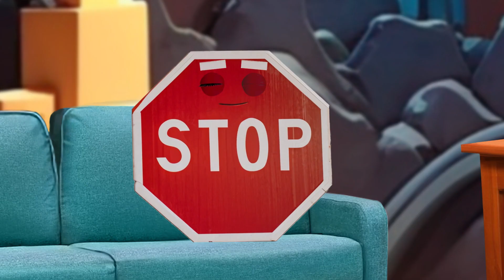The untold story of the stop sign - Full episode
The Thingshow is created using the following apps. Click the links to start creating your own animated series.